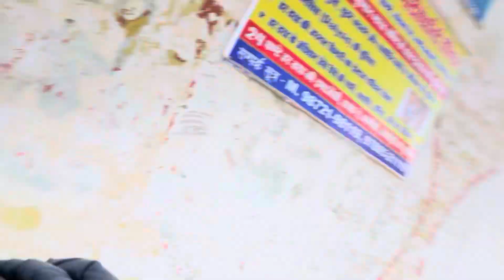“Oye Bhole Oye” Movie Dekh Li Aaj 😍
Hey there! I'm Anuj from Jandwala Bishnoian, a small village in Haryana. After completing my B.A., I took a break from studies. I enjoy making travel and daily lifestyle vlogs, showcasing my unique vlogging style that combines knowledge and entertainment. I cover all my expenses on my own. Let's explore new places together! 🌍✨